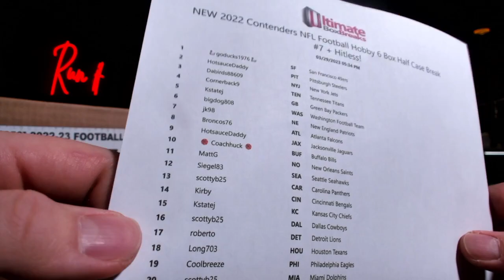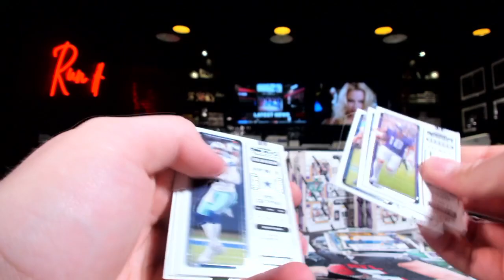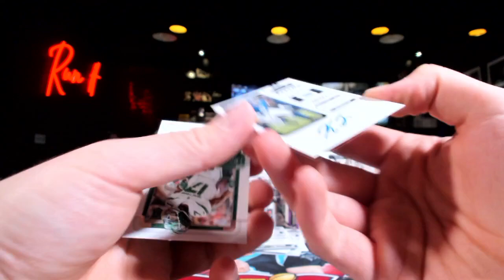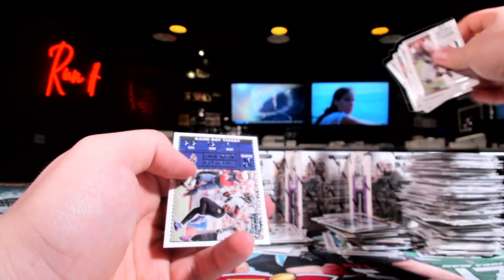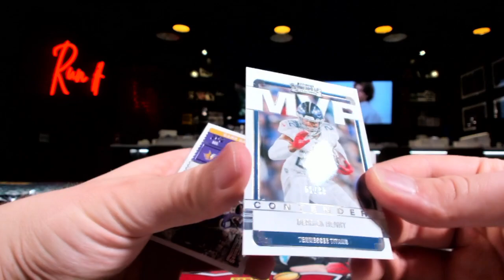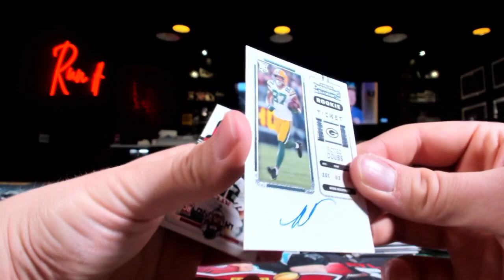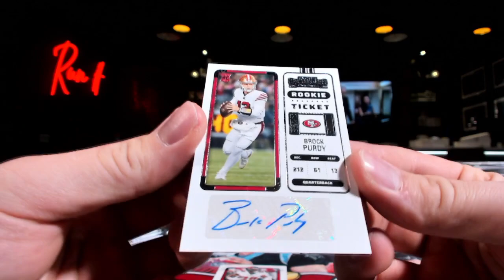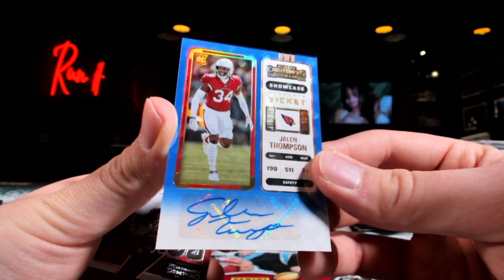2022 Panini Contenders Football 6 Box Half Case Break #7